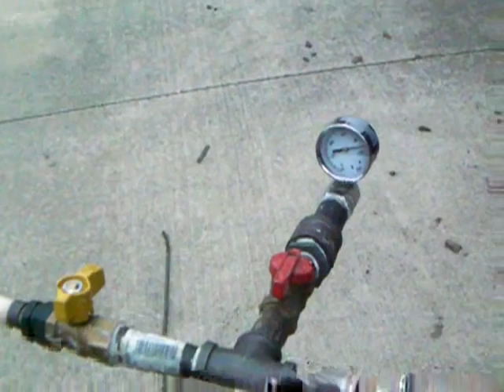Nerf Air Powered Cannon Test (shoots over 300 feet)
My father and us made a huge 11 foot long air powered Nerf cannon. We shot it a few times. Don't worry about the shots at the dogs, we tested it on ourselves, it doesn't hurt too much.

It's Nerf Gun name given by myself: Fuckbang AC-10